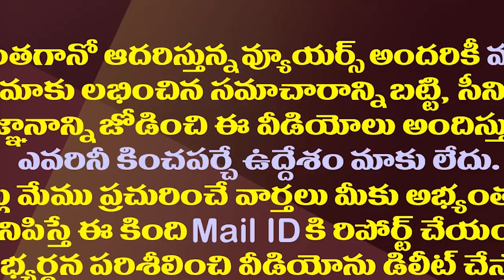తండ్రీకొడుకు కలిసి జూ ఎన్టీఆర్ క్రేజ్ పెంచేస్తున్నారుగా!| Chandrababu and Lokesh Raising NTR Craze